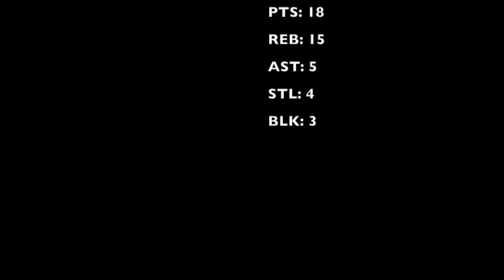Week 9: Crescent Knights vs. Vibe